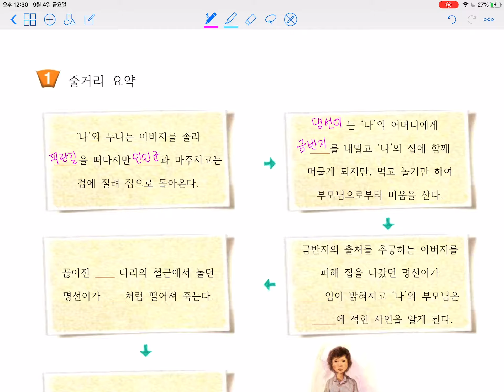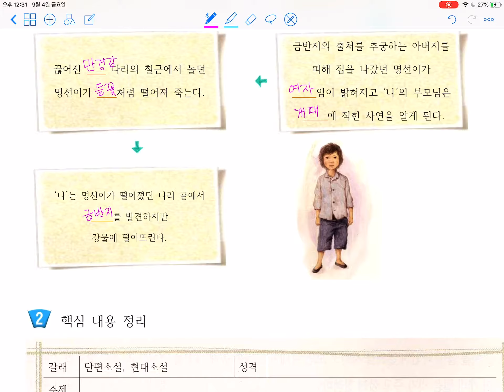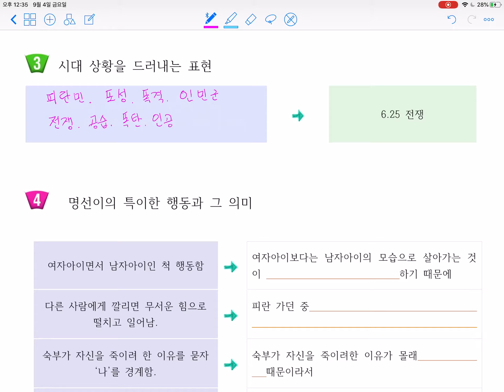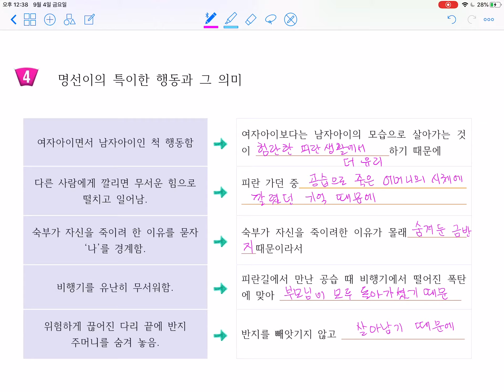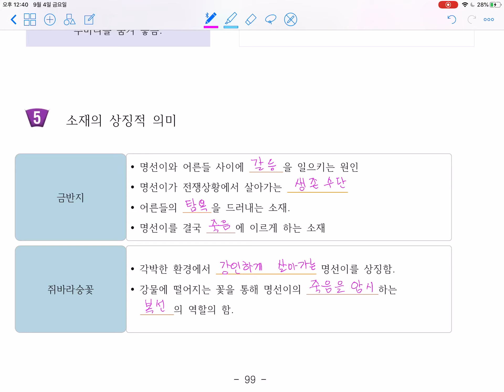기억속의 들꽃 3 핵심정리